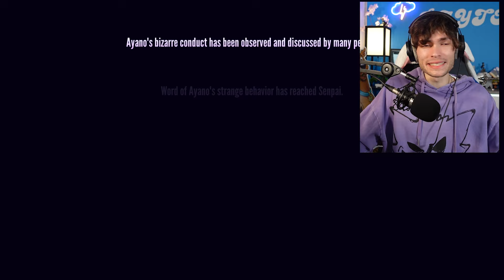Je troll MON ÉCOLE sur Yandere Simulator !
CODE CREATEUR : THERAYTON (sur fortnite / rocket league..)

Oublie pas la cloche pour ne pas manquer la prochaine vidéo 🔔

Vidéo gaming de type let's play / gameplay sur le jeu Agar.io en français fr par RAYTON

J'ai hâte de voir vos réactions en commentaire, essayez de pas rire tellement c'est claqué x)